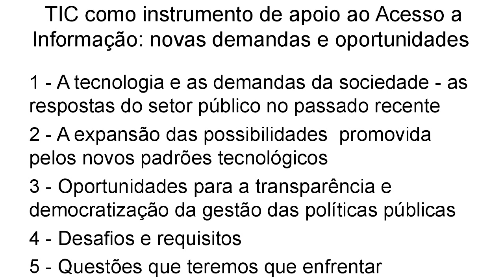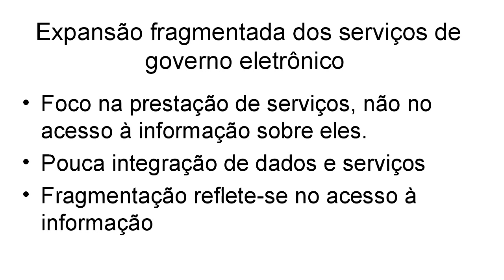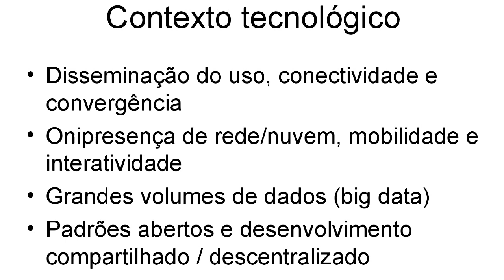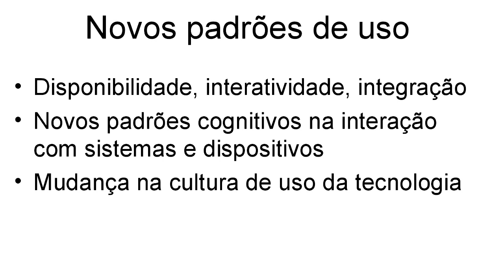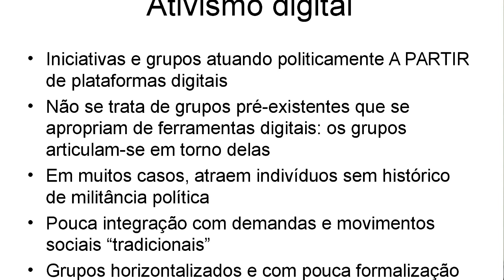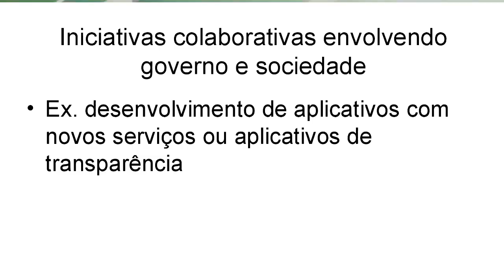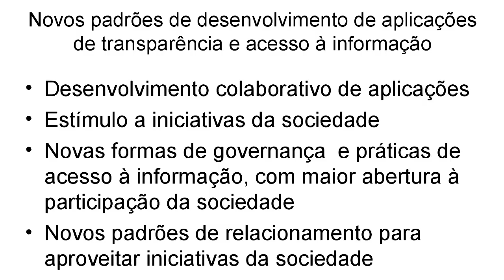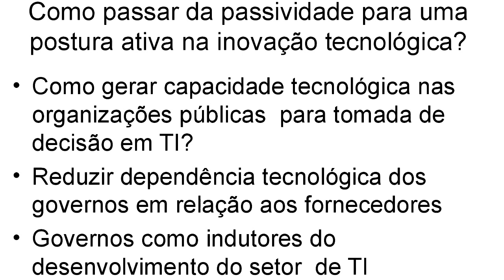Pressão da sociedade exigirá menos controle estatal da informação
A participar do seminário “Estratégia de Governança Digital – para muito além das TIC”, organizado pela Secretaria de Logística e Tecnologia da Informação (SLTI), o professor e doutor, José Carlos Vaz, da Escola de Artes, Ciências e Humanidades - (EACH-USP) deixou claro: o Estado não é dono da informação, muito menos deve controlar o seu fluxo de distribuição para a sociedade.

E fez um alerta: quando mais a sociedade aprender a usar as funcionalidades que as novas tecnologias proporcionam, mais pressão fará para exigir que haja menos controle estatal no acesso da informação pública, uma realidade que as empresas estatais, hoje controladoras de grandes bancos de dados, terão que se acostumar no futuro.

O acesso ao dado deve ser aberto, segundo ele, e não caberá ao Estado decidir que informação é ou não relevante para a sociedade. Para a execução de políticas públicas terá de contar com o apoio do ativismo digital e caberá ao detentor das informações criar as condições tecnológicas para a interoperabilidade de sistemas e aplicativos criados para coletar esses dados.

Mesmo as ações de governo terão de ser feitas doravante com base nas informações que dispõe em seus bancos de dados. José Carlos Vaz participou do painel: "TIC como instrumento de apoio ao Acesso a Informação", realizado em Brasília. Assistam a apresentação do professor da USP gravada perla CDTV do portal Convergência Digital.